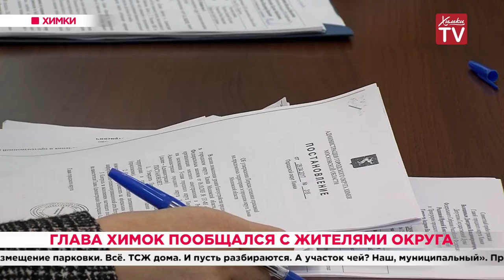Глава Химок пообщался с жителями округа. 10.12.19